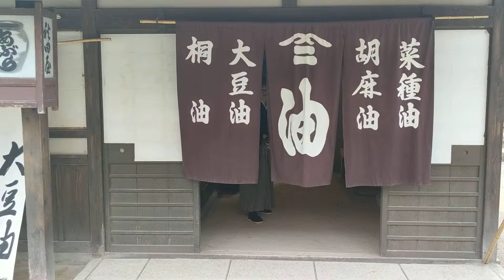Thiieeefff!!!!!!!!!!!! Gimme ma money back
You better🤬😡